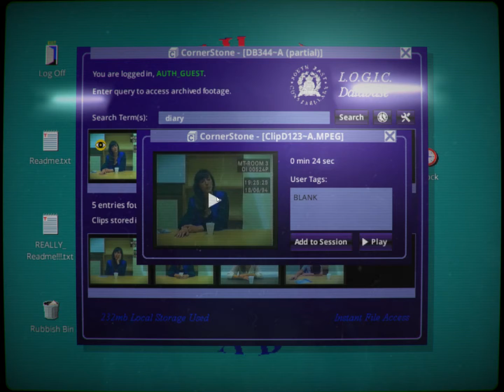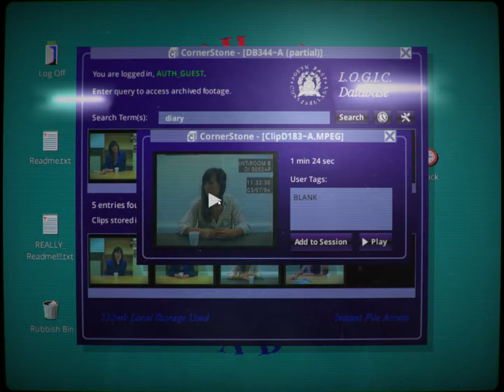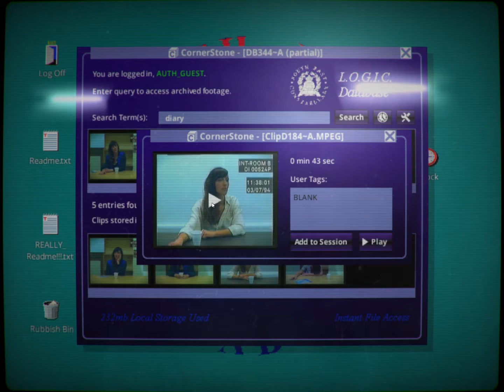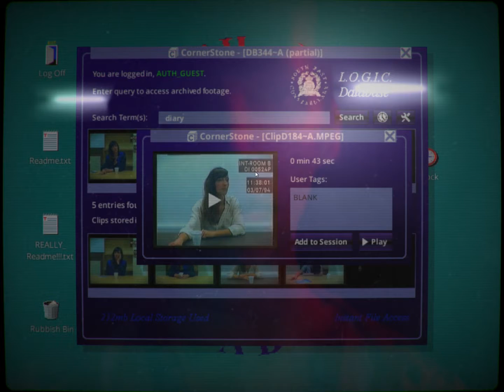Dragon's Flow Teacast Plays: Her Story Ep 2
Twins or crazy? You decide, because we can't.